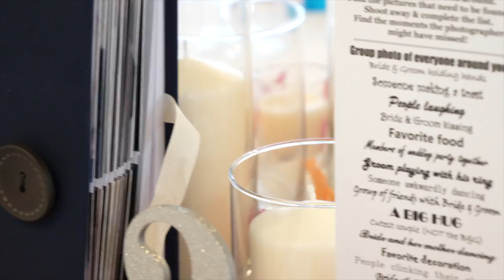TrelliWedding2019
The Trellis wedding Glastonbury boathouse 2019